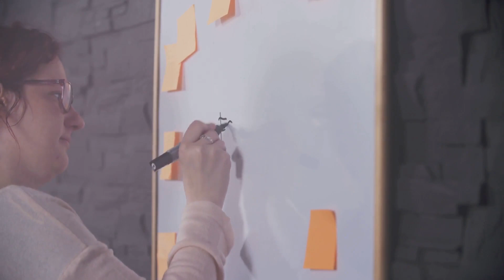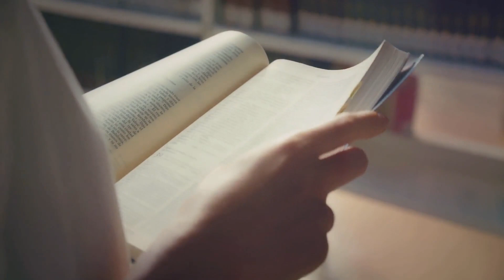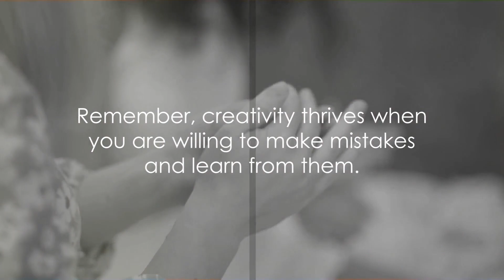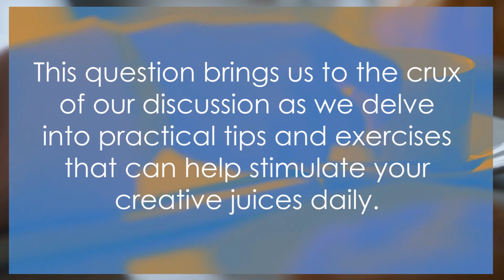iThe Ultimate Guide to Creativity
"Unlock the boundless realm of creativity with 'The Ultimate Guide to Creativity.' In this comprehensive video, we embark on a transformative journey into the heart and soul of creative expression. Whether you're an artist, writer, entrepreneur, or simply seeking to enhance your innovative capabilities, this guide is your beacon in the world of imagination and ingenuity.

Discover the secrets of sparking creativity, nurturing inspiration, and overcoming creative blocks. We explore a treasure trove of techniques, from brainstorming to mindfulness, that will empower you to unleash your artistic and innovative potential. With expert insights, real-world examples, and practical exercises, you'll gain a profound understanding of how to harness the power of your imagination.

Join us as we delve into the art of ideation, visualization, and problem-solving, and learn to transform ordinary ideas into extraordinary creations. Whether you're aiming to redefine your creative process or simply embrace a more imaginative outlook on life, 'The Ultimate Guide to Creativity' is your gateway to a world where innovation knows no bounds.

Prepare to embark on a journey of self-discovery, exploration, and endless possibilities. Your creative odyssey begins here. Don't miss this opportunity to redefine your creative potential and chart a course toward a more imaginative future."